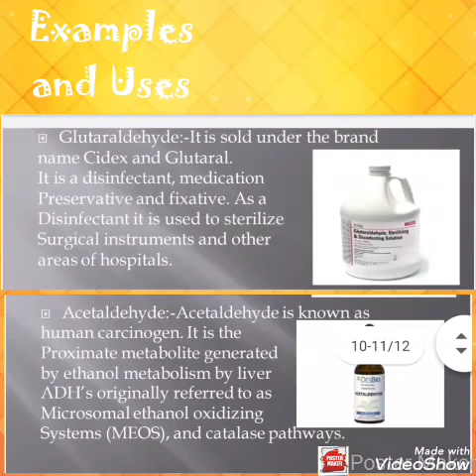Aldehydes#uses#crossword#lockdown learning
By Ubed, Mustafa and Aman